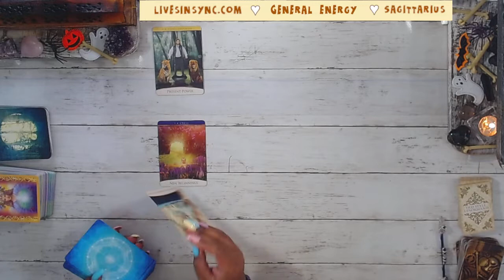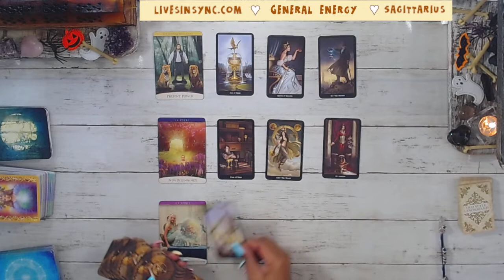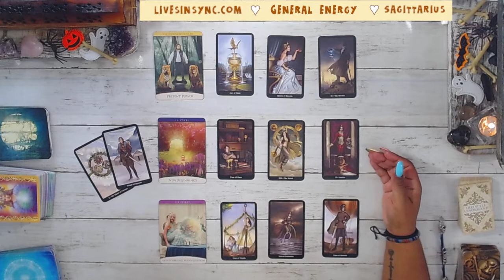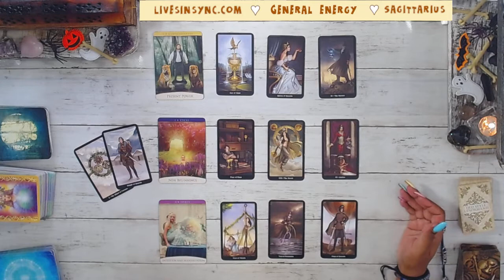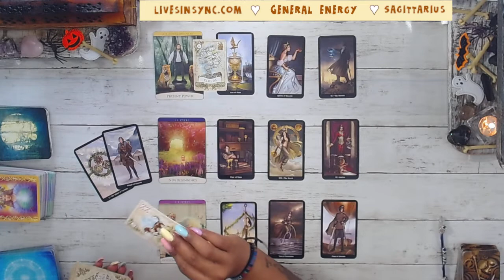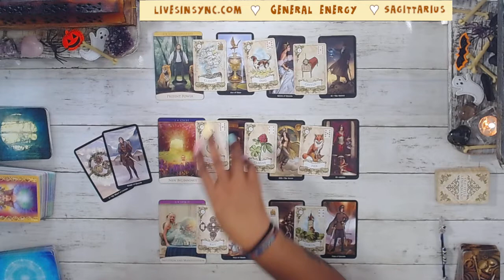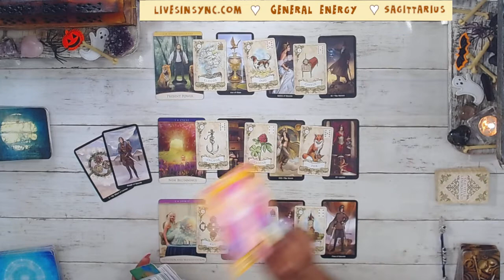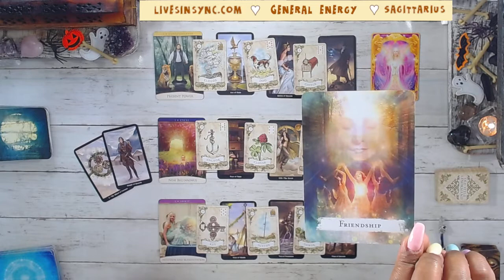SAGITTARIUS 🔥BURST OF FATE BRINGS IN A OFFER 🔥 General Reading ~ OCTOBER 2021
👼  Feeling generous?  👼

This reading is for sagittarius Tarot October TwinFlame general career spirit guidance Soulmate TarotReading Love #2021